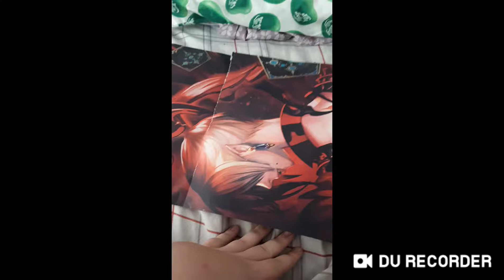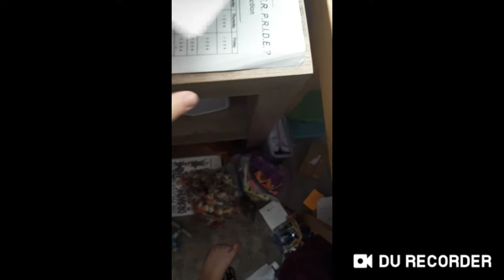I have no gosh darn clue (pt1)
Started filming myself cleaning my messy room becaus it help  me keep working